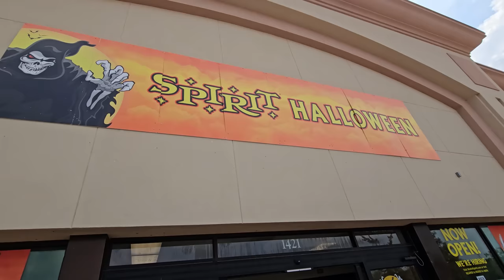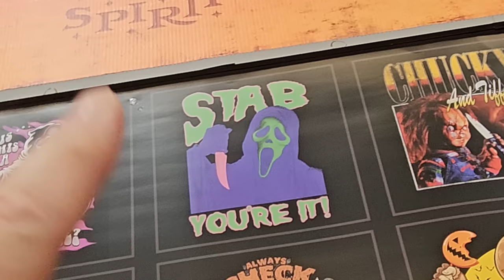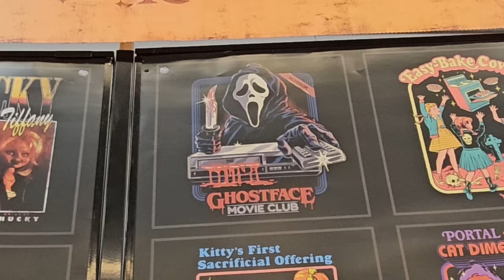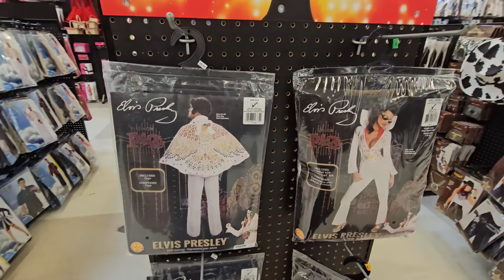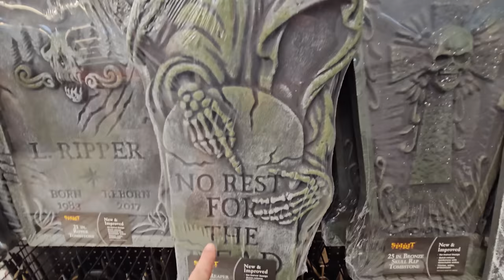SPIRIT HALLOWEEN 2023 INSIDE ABANDONED SHOP AND SAVE O'FALLON MISSOURI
2023 store 13

that nate guy Missouri